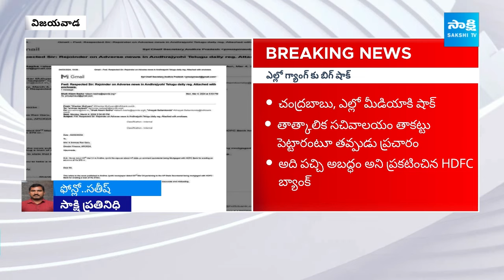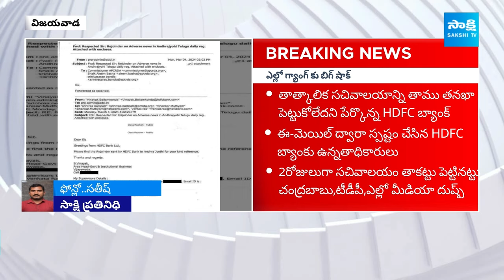చంద్రబాబు, ఎల్లో మీడియాకి.. HDFC బ్యాంక్ భారీ షాక్ | HDFC Big Shock To Chandrababu And Yellow Media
Video Description: HDFC Bank management given clarity on Yellow Media fake news over secretariate issue. HDFC Bank released mail on this matter.